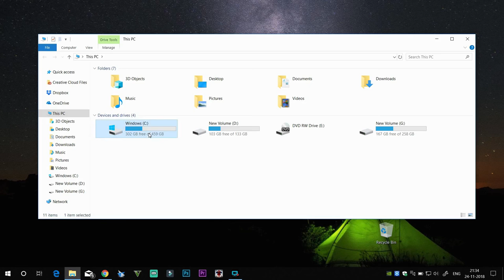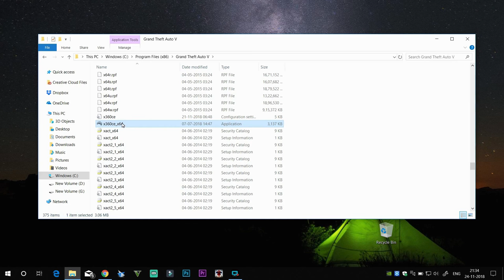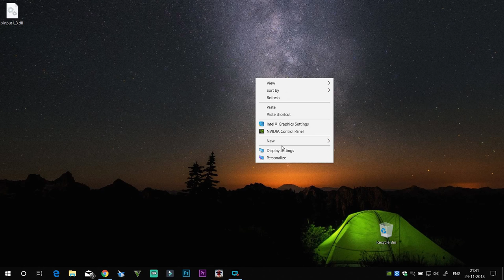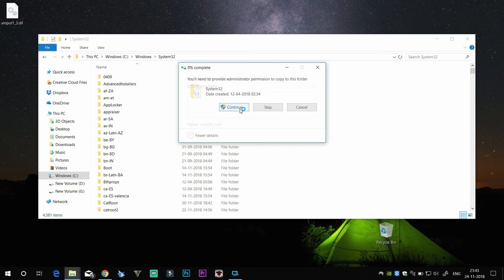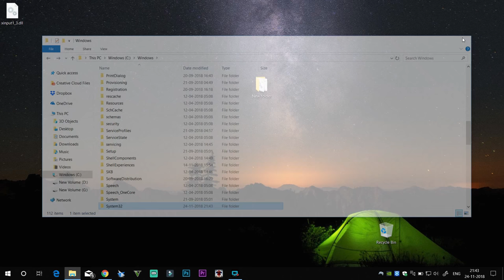[FIXED] : x360ce All Errors Fixed!!!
HI friends in this video i will be showing you how to fix all the errors that you get while setting up x360ce application.

x360ce is Xbox 360 Controller Emulator and it allows your controller (gamepad, joystick, wheel, etc.) to function as an Xbox 360 controller.

And for the last error copy all the files from the new folder as shown in the video to your games directory and the error will be fixed.

-SpiringSeeker57